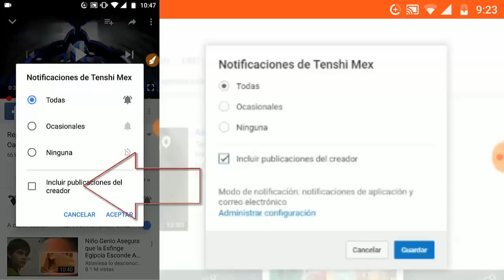🔥 Reporte Volcánico: Popocatépetl Actividad | 9 Julio 2018 🔥